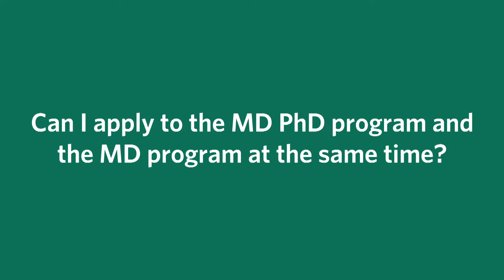Admissions FAQ | MD/PhD Program